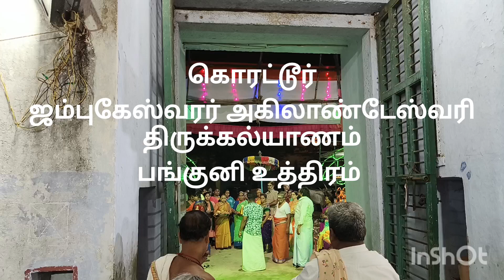பங்குனி உத்திரம் 2024 - கொரட்டூர் ஜம்புகேஸ்வரர் அகிலாண்டேஸ்வரி திருகல்யாண உற்சவம்.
Pangunii uthiram - Korattur Jambukeswarar Akilandeswari Thirukalyanam